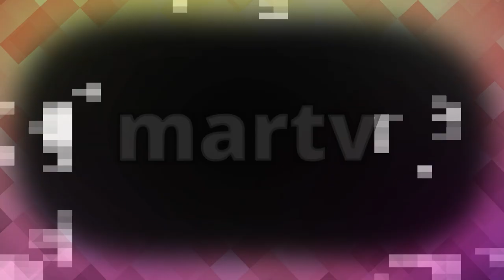Cafe con aroma de mujer capitulo 65 completo